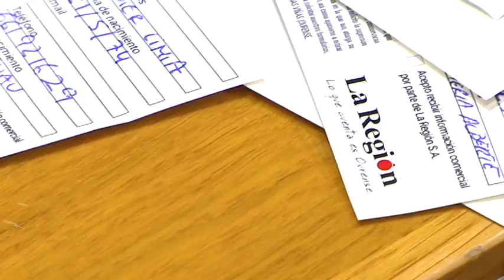Sorteo de la campaña "Un nadal de Carrabouxos"